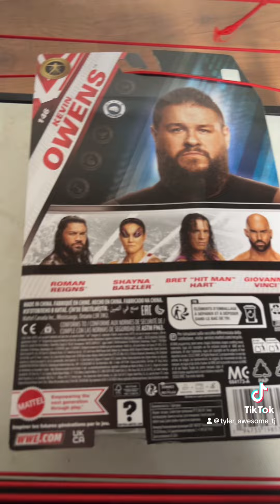New WWE figures ￼